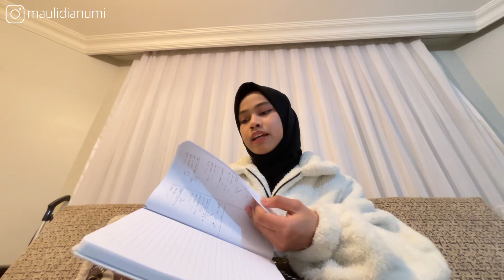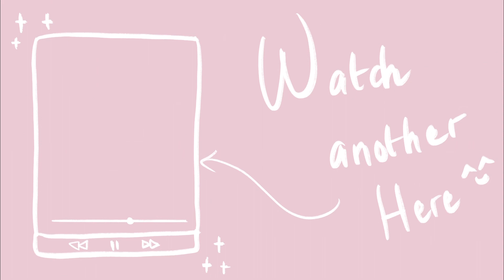Yang mau kuliah di Turki wajib nonton! Spill Biaya apart, listrik, air, bahan makan dll berapa sih?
Merhaba guys!✨

Di video kali ini aku bakal nge spill pengeluaran ku selama per bulannya. Semoga bisa öenjafi gambaran buat teman teman untuk yang mau berkuliah di turki.

Harga barang di turki selalu ber ubah ubah, jadi ini adalah harga yang tertera pada saat pembelian.

Jadi kalau teman teman ada pertanyan bisa langsung tanya di kolom komentar ya.

Kalau kalian mendapati video ini bermanfaat, jangan lupa juga share ke teman teman yang membutuhkan yaa. Bisa juga video ini diperlihatkan ke orang tua teman teman supaya menjadi gambaran dan pertimbangan.

Oiyaa ini aku cantumin link yang aku mention di video yaa, semoga bermanfaat!

Atau kalau teman teman mau cari link nya sendiri bisa ketik kata kunci “YÖS soruları ve cevabları (nama kampus) 2021

Link video Belajar tomer di bartin university

Link video cara buat ikamet di Turki

Semangat buat yang lagi kulian di turki yaa!

Hope you guys enjoy my video, dan semoga bermanfaat yaa✨

🍰Catch me on :
My Intagram

🌻Editing Apps
VLLO
Procreate